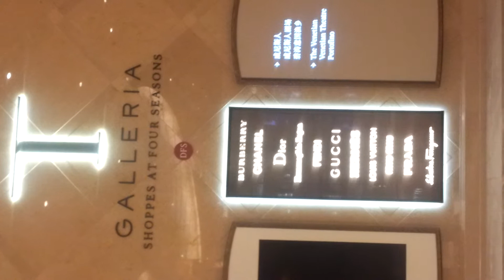Venetian Macau west wing discovery(1)